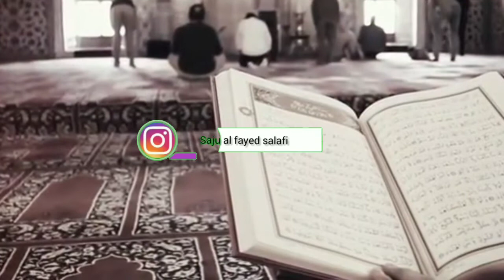অপচয় ও অজু করার সঠিক পদ্ধতি। শাইখ নাজমুল হক ফাইজি (হাফি:)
অপচয় ও অজু করার সঠিক নিয়ম।

শাইখ নাজমুল হক ফাইজি কে নিজস্ব কোনো এক কাজে ফোন করেছিলোম... তখন শাইখ এক দারসে অজু এর আহকাম ও অজুর সময় জলের অপচয় বিষয়ে নাসিহা করছিলেন।
আমাকে নাসিহা টা খুব সুন্দর লেগেছিলো।
তাই call recording করে সেটা কে edit করে আপনাদের সাথে শেয়ার করলোম।
নাসিহার বিষয় বস্তূ ছিলো কি ভাবে আমরা জল এর অপচয় করছি...
আর আল্লাহ এর রাসুল(স:) এর সংরক্ষণ করতেন।
নিশ্চয় আল্লাহ অপচয় কারিদের প্রছন্দ করেন না।
আর অপচয় কারি হল শয়তান এর ভাই।
এর পরে শাইখ আলোচনার পরের ভাগে ওজু করার সহি পদ্ধতি শিখিয়েছেন।
অর্থাৎ যে পদ্ধতিতে বিদাদ নেই।
যেই পদ্ধতি রাসুল (স:)
আর এই সুন্নতঈ পদ্বতি তে আমরা যদি ওজু করি তবে জলের অপচয় ও কম হবে ইনশাআল্লাহ।
যাযাকাল্লাহ খাইরান।

আলোচক শাইখ নাজমুল হক ফাইজি(হাফি:)
video credit: saju al fayed salafi

যাযাকাল্লাহ খাইরান।
**শাইখ নাজমুল হক ফাইজি  (হাফি:) হল জামাইতে  আহলে হাদিস দক্ষিণ দিনাজপুর এর একজন সদস্য।

যাবতীয় প্রশংসা জগৎসমূহের প্রতিপালক আল্লাহরই জন্য।
দরূদ অবতীর্ণ হোক মানবতার দূত হজরত মুহাম্মদ  (ﷺ) এর উপর।
আমাদের এই YouTube Chhnel খোলার উদ্দেশ্যে হল দ্বিন প্রচার করা।
এছাও আমাদের সঙ্গে যুক্ত থাকতে পারেন আমাদের ফেসবুক পেজ গুলোতে।

শাইখ_নাজমুল_হক_ফাইজি( হাফি:)
শাইখ_আবু_বকর_জাকারিয়া(হাফি:)
শাইখ_খন্দকার_আব্দুলা_জাহাঙ্গির(রহ:)
islamশাইখ মুজ্জাফর বিন মোহোসিন (হাফি:) এর অশ্রুসিক্ত কিছু কথা।। 'আর যে ব্যক্তি মন্দ কাজ করবে কিংবা নিজের প্রতি জুলুম করবে তারপর আল্লাহর কাছে ক্ষমা চাইবে, সে আল্লাহকে পাবে ক্ষমাশীল ও পরম দয়ালু।' (সুরা নিসা : আয়াত ১১০)